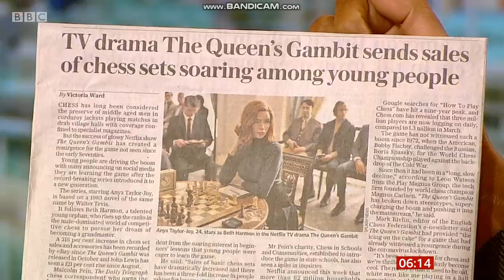Naga Munchetty - Black Tights - 26/11/20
Super hot news presenter Naga Munchetty in black tights & heels!

26/11/20